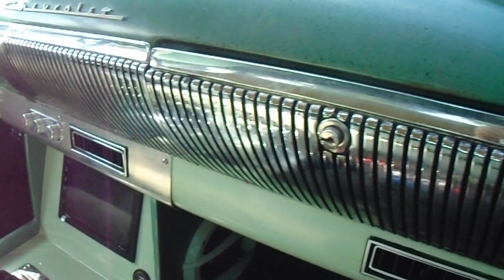1954 CHEVY 210 DELUXE TWO DOOR HOTROD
The 1954 Chevy Deluxe 210 Series had factory prices that ranged from $1,720 for the two-door sedan and rose to $2,133 for the station wagon. 235,146 examples of the sedan were built, 194,498 of the two-door, 66,403 of the Del Ray Coupe, and 27,175 of the station wagon. Other models in the 1954 Chevy lineup included the entry-level Special 150 Series Six, the top-of-the-line Bel Air, and the sporty new Corvette. The eight-millionth Chevrolet was built during the 1954 model run. While the interior looks factory fresh, a most unusual set-up under the hood of this hot rod. I can imagine how this might just be the fastest car at the show.